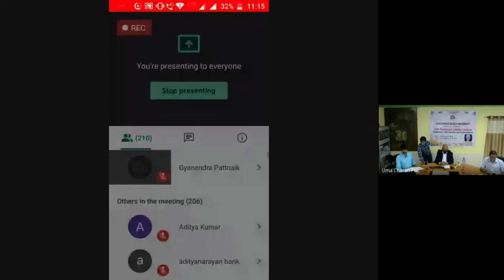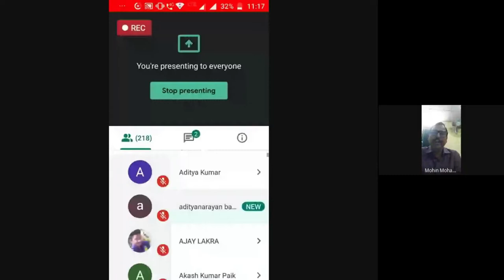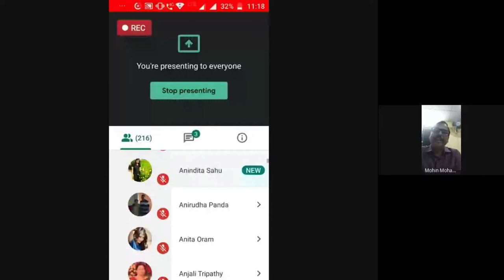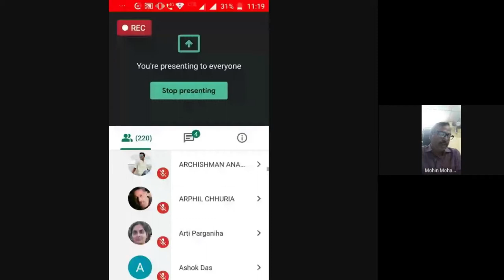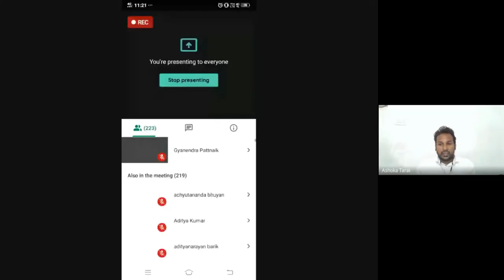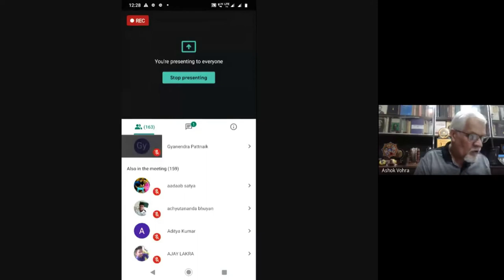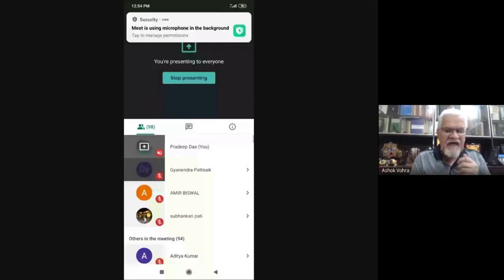12th Lecture of Platinum Jubilee Lecture Series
12th Lecture of Platinum Jubilee Lecture Series, G.M. University, Sambalpur
Title of the Lecture:  Happiness, Satisfaction and Contentment
Speaker: Dr. Ashok Vohra
Retd. Professor of Philosophy, University of Delhi